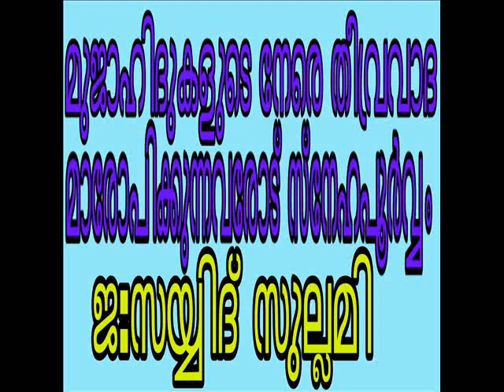മുജാഹിദുകൾക്ക് നേരെ തീവ്രവാദ ആരോപണം നടത്തുന്നവരോട്.ജ : സയ്യിദ് സുല്ലമി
Theevravaadha Aaropanam Nadathunnavarodu . Jb : Sayyid sullami